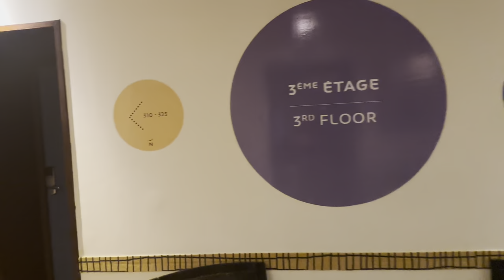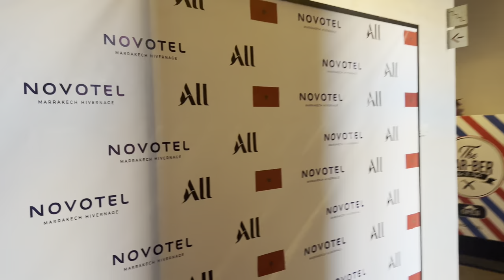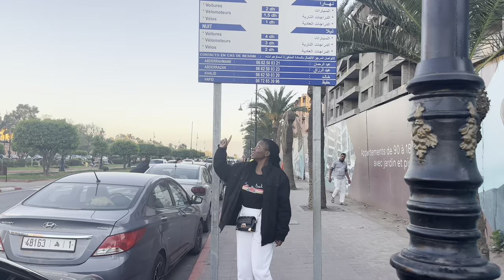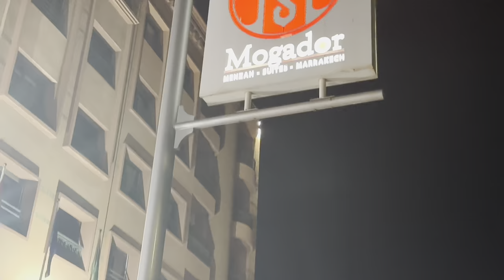Morroco Vlog 3/15 Discover Mogador Menzah Apart hotel + Novotel + Menara mall in Marrakesh